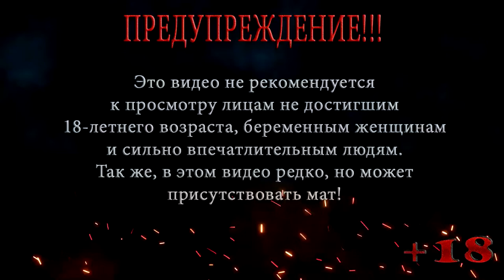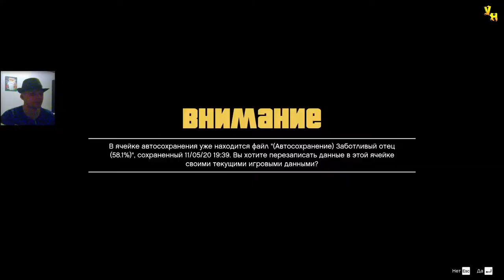УКРАЛА ФИЛЬМ ◀ ПРОХОЖДЕНИЕ ГТА 5 / GTA 5 ◀ НА РУССКОМ #55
В этой серии ГТА 5 / GTA 5 Майкл продолжает подготовку к ограблению, он находит пожарную машину и машину для отхода, помимо всего этого он приезжает на киностудию и узнает что девица-адвокат украла его фильм .

Помощь покупки видяхи Nvidia GeForce RTX 2060 6 gb:
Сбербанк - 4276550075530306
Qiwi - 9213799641